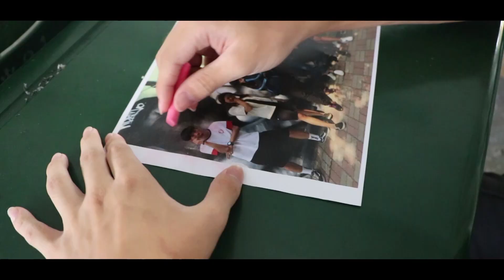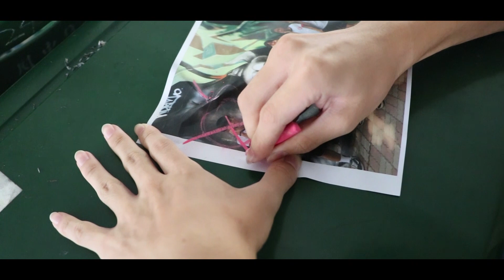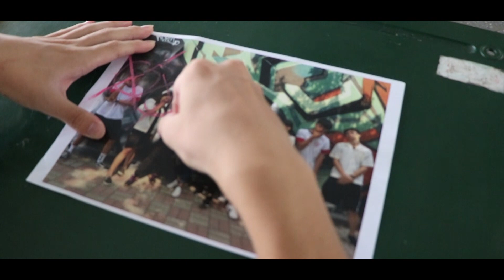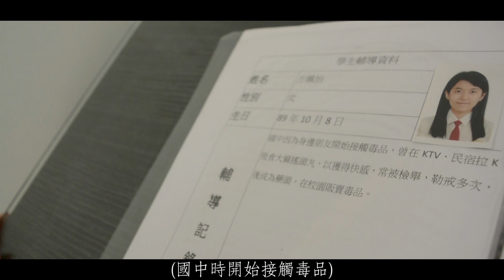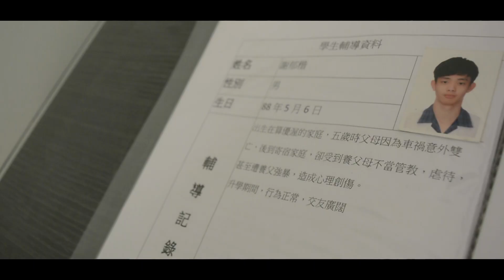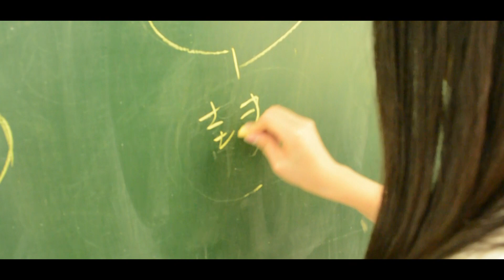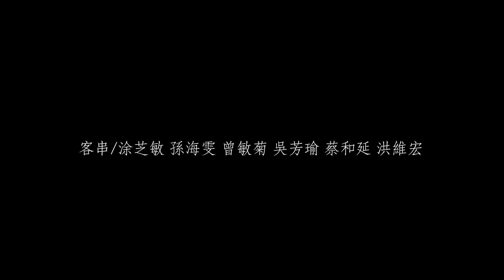5/14 FantaStiC 3rd社慶《WITNESS》-幹部微電影《迷途之囚》